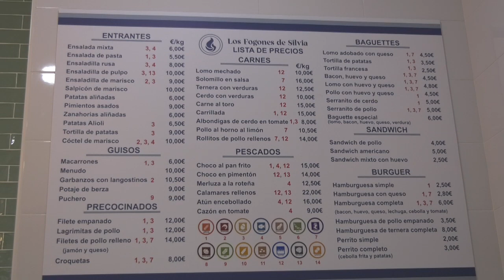CHICLANA | EL ALCALDE VISITA EL NUEVO ESTABLECIMIENTO DE COMIDA CASERA "LOS FOGONES DE SILVIA"